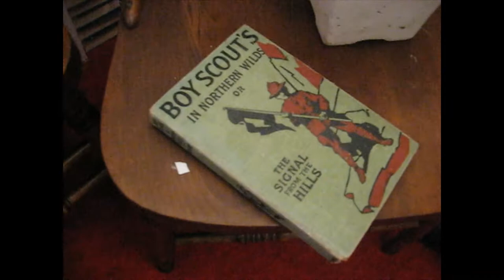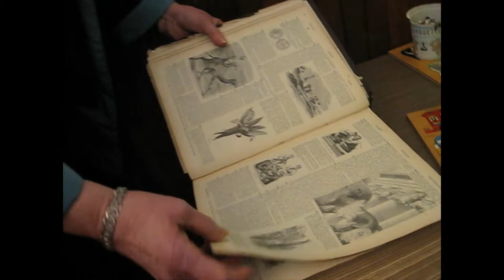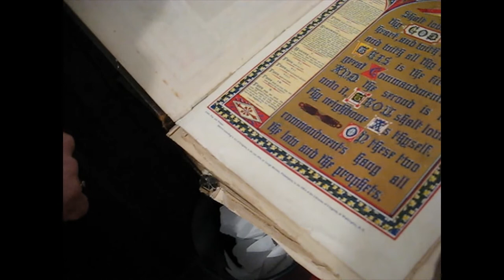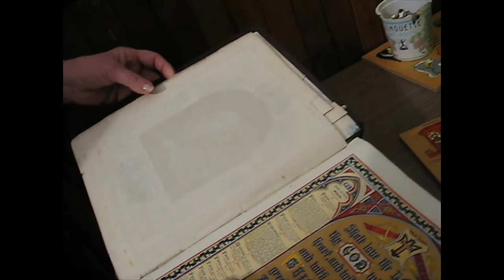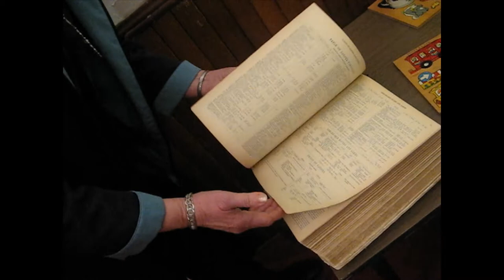Musquodoboit Harbour Presbyterian Church, Nova Scotia, CANADA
Images captured following the next to last service in November 2011.

Rev. Alexander (Sandy) MacDonald officiating for past 44 years.

The service was beautiful and we were honoured to have been able to attend.

Church structure sold shortly after the service in December 2011 after 89 years of worship.